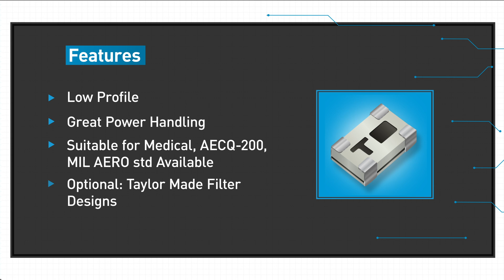AVX Thin Film Filters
Ideal for use in mobile communications, base stations, satellite communications, and wireless LAN, the line of Thin Film Filters from AVX is designed for efficiency and longevity.